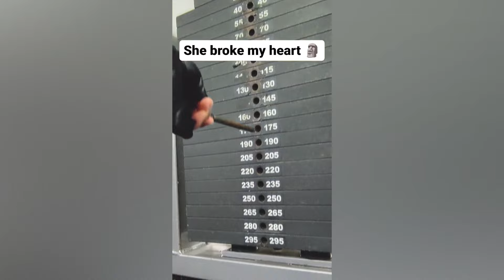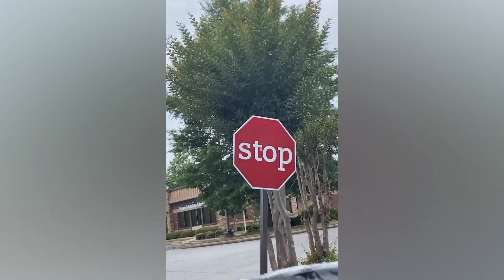BEST CUBE compilation v350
There I post videos that I don't post on YouTube.
I make funny video compilations filled with memes compilation, instant regret,instant karma, funny fails, people dying inside, random funny videos and many more try not to laugh fails.